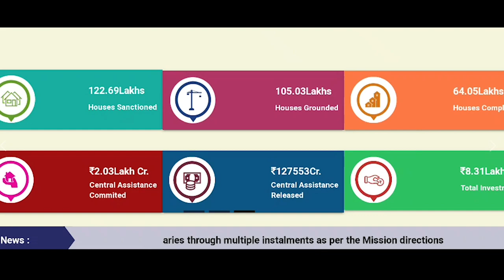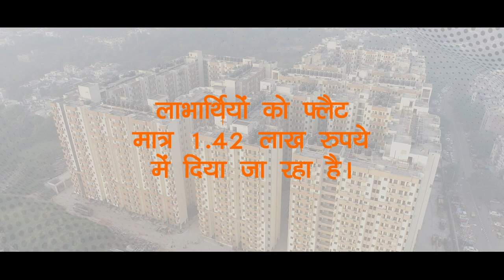Delhi Development Authority_BJP Film